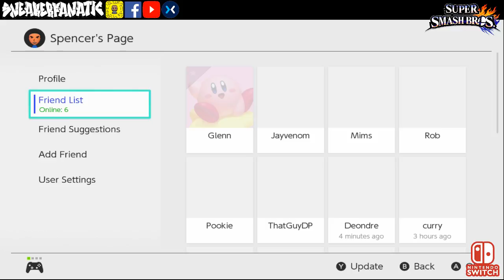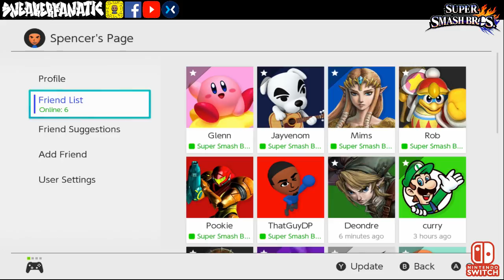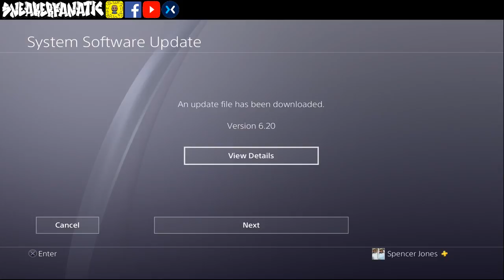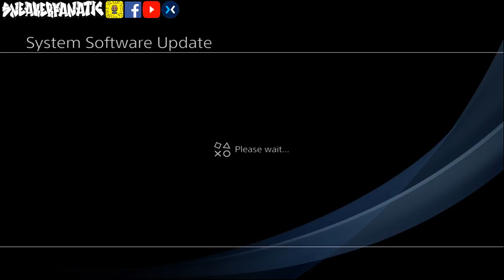Spencer Jones Live Stream